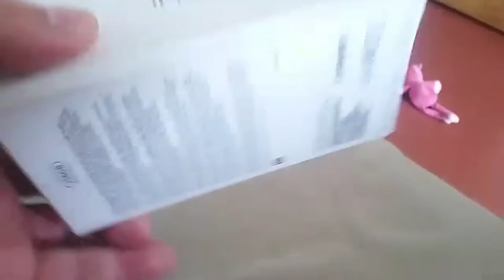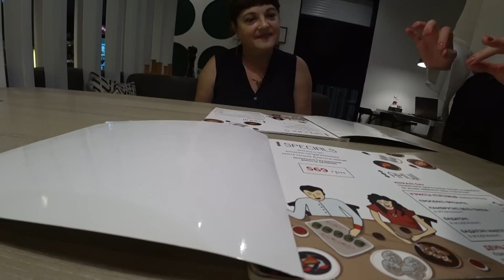ПЬЯНЫЙ БАТЯ ДЕЛАЕТ ОБЗОР НА IPHONE XS | АЙФОН 10 | IPHONE X